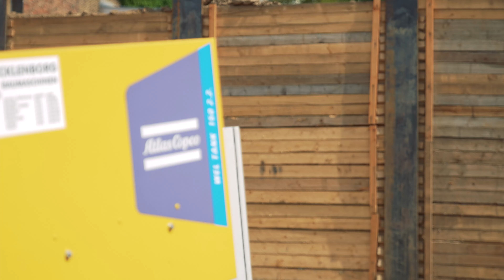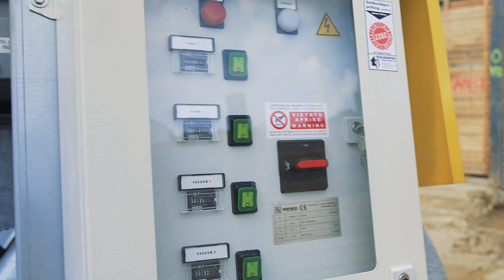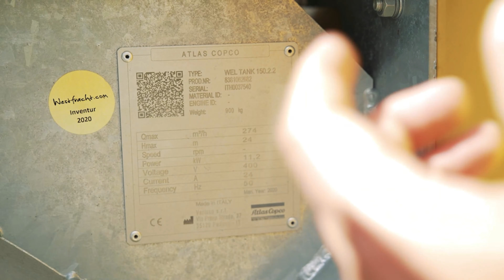Jörg Habener stellt vor: Atlas Copco Pumpenaggregat WEL-Tank 150 zur Grundwasserabsenkung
Die WEL TANK-Serie mit automatischer Steuerung ist besonders für Anwendungen mit veränderlichem Grundwasserspiegel und wechselnden Fördermengenanforderungen konzipiert. Durch ihren elektrischen Antrieb sind diese Pumpen sehr leise, energieeffizient und für den Einsatz in Wohngebieten geeignet. Die WEL-Reihe ist das effizienteste System für das Pumpen von Grundwasser mit Luftanteilen und bewältigt selbst große Entwässerungsflächen. Diese Pumpen erlauben die dynamische Anpassung des Grundwasserspiegels zur Absicherung von Bauvorhaben. Jörg Habener, Business Development Manager Pumps, stellt das Pumpenaggregat WEL-Tank 150 vor und erläutert Installation sowie Arbeitsweise dieser Grundwasserpumpen.